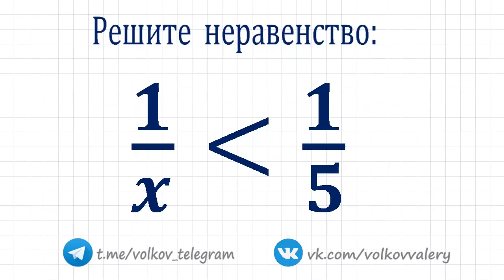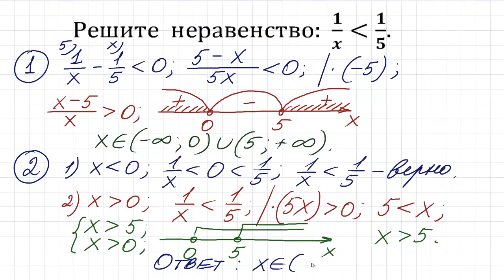Классический способ решения любых дробно-рациональных неравенств ★ Решите неравенство ★ 1/x≤1/5